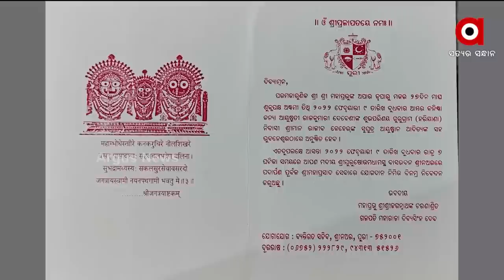Puri Gajapati Maharaja Dibyasingha Deb’s Youngest Daughter to tie Knot with Noted businessman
Puri Gajapati Maharaja Dibyasingha Deb’s Youngest daughter Debesi Devi to tie the knot with noted businessman Aditya Kehr of Gurugram, Haryana. The groom is the son of Gurugram’s Rajiv Kehr and Nisha Mahtab Kehr, a descendant of Burdwan royal family.